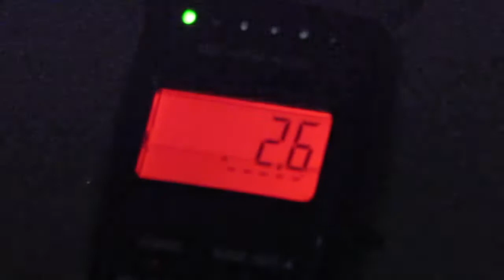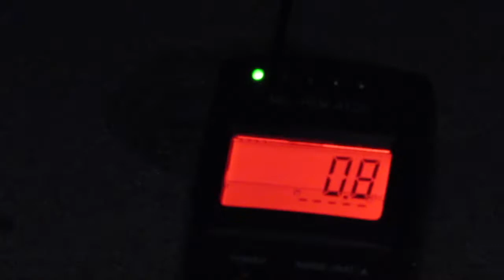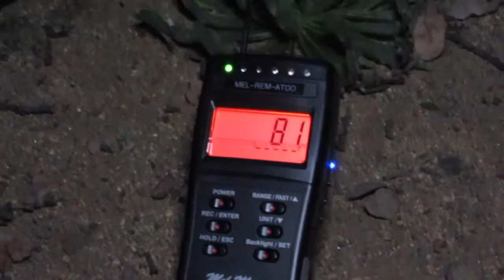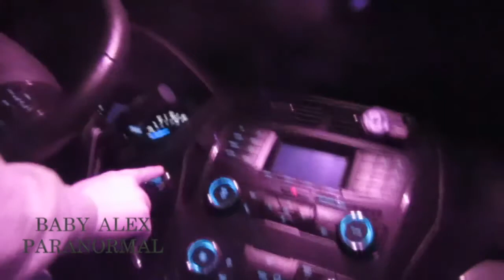Back To Raymond Cemetery